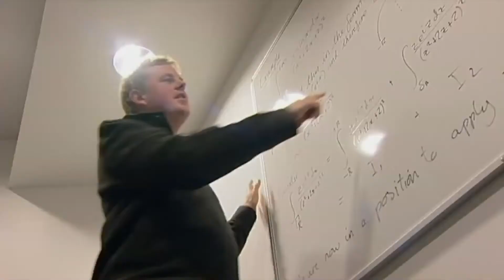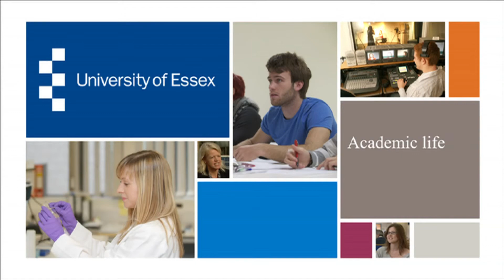Academic life at the University of Essex